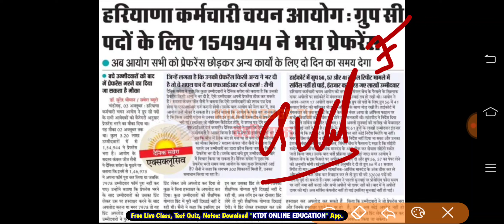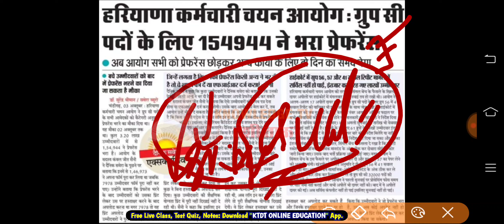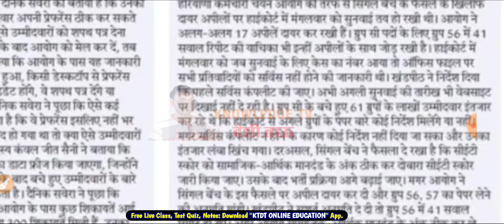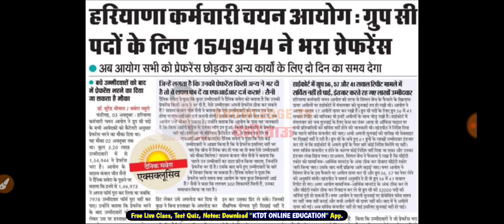HSSC देगी एक और मौका - CET Post Preference Portal || 61 Group Cet Mains Exam कब - कल कोर्ट में क्या